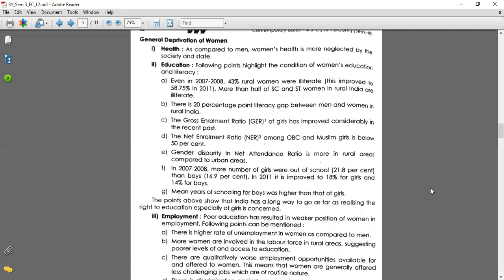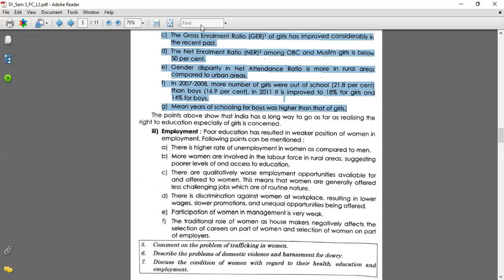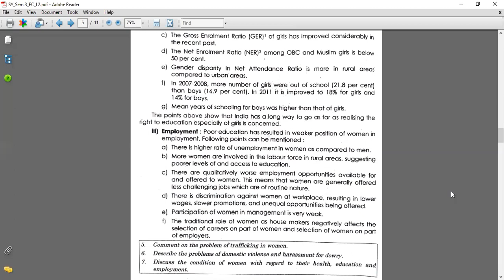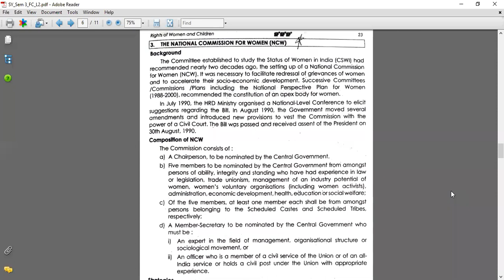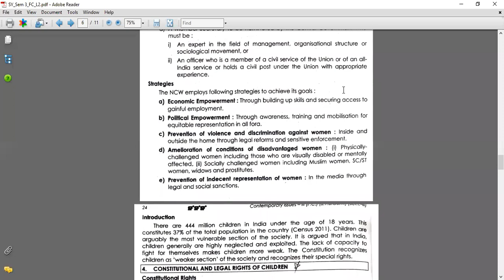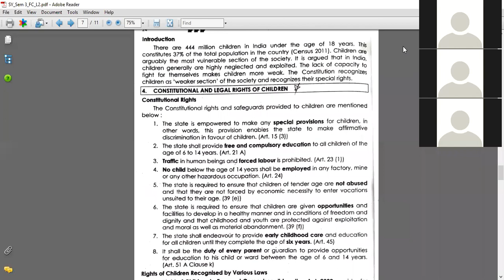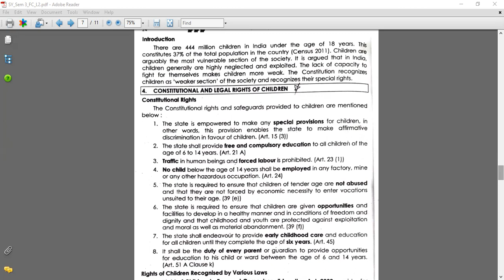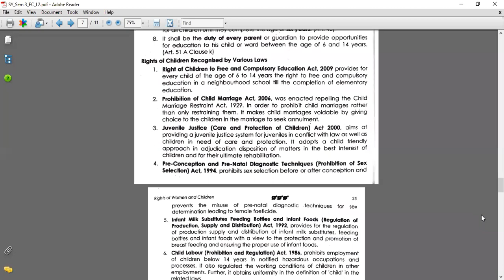Foundation Course |Sem 3| Mumbai University| Women's Deprivation | Constitutional rights of Children